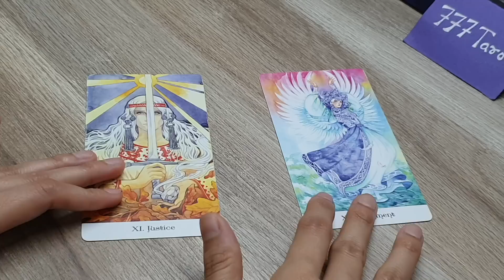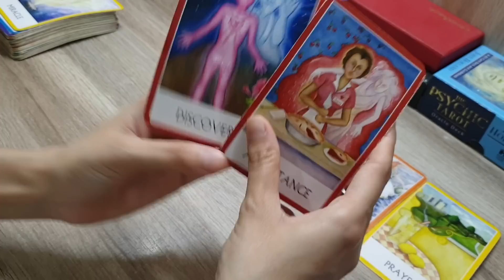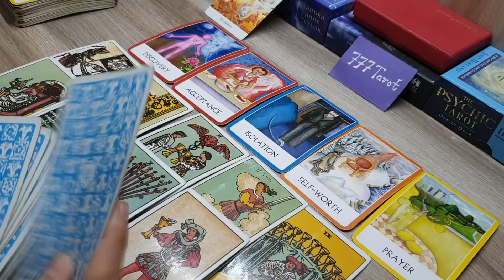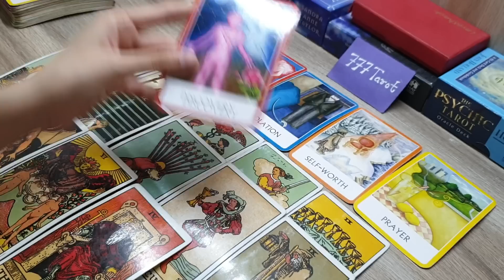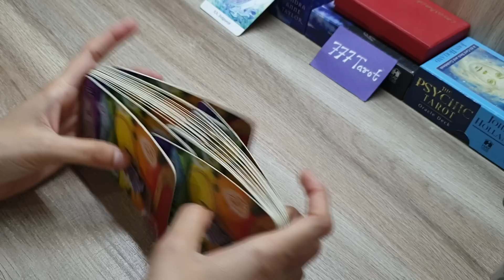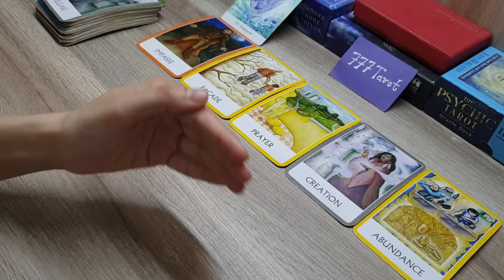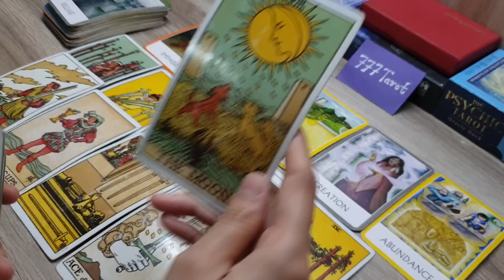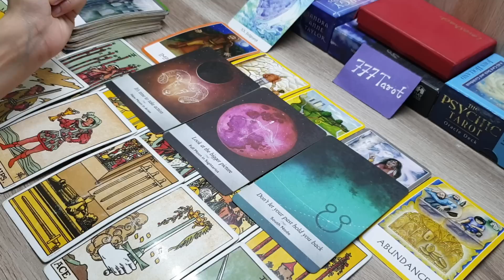The blessing empowerment of Durga Maa : Her blessing and Messages for you 🧚‍♀️🙏🏻🌷 timeless 🌷🙏🏻😇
Hello everyone..

Option 1🔮 : 2:13

Option 2🔮 : 13:10